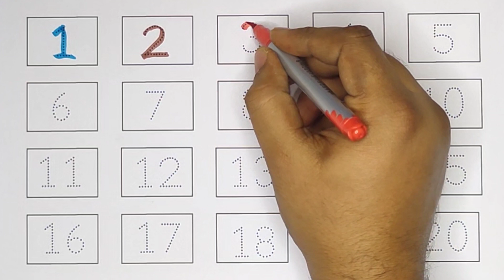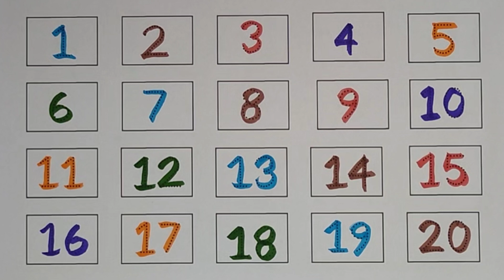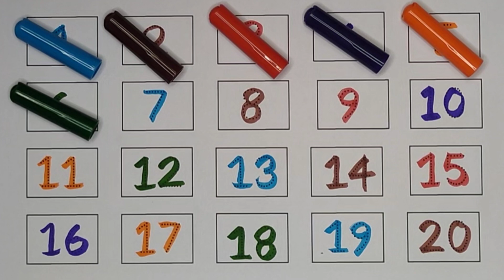123 numbers, Counting, numbers, 1 to 20 numbers, numbers song, Alphabet - 55